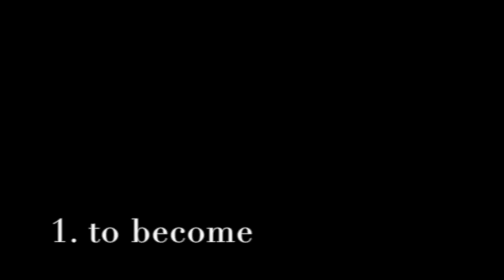Teil 1 von 9 | Neun x Leben | Jugend an der Wien 2019/20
We proudly present: Neun x Leben | Bild 1 von 9 - to become.
Musiktheater von und für Jugendliche zu Beethoven und darüber hinaus.

Was macht das “Ich” eigentlich zum Ich, und das “Du” zum Du. Heute beginnt unsere musikalische, philosophische und tänzerische Reise mit B.

Neun x Leben
in Neun Kurzfilmen
Neun Wochen lang

Zu hören sind Auszüge aus:
L. v. Beethoven: Symphonie Nr. 9 / 1. Satz
C. W. Gluck: "Tanz der Furien" aus Orfeo ed Euridice
L. v. Beethoven: Klaviersonate Nr. 1 (f-Moll), Op. 2 Nr. 1

Mitwirkende:

Schauspiel: Klara Howorka, Kim Pichler, Anna Weismann

Tanz: Sarah Bahmou, Ruth Habart, Laura Hirsch, Ivonne Pacheco, Ralph Volpert

Chor: Eszter Ambrózi, Anja Berger, Laurenz Entekhabi, Daniel Haselböck, Laura Hirsch, Hannah Huber, Zinaida List, Hongji Liu, Sophia Mirwald, Julia Oppitz, Ivonne Pacheco, Maryam Tahon, Jonas Tonnhofer. Ralph Volpert

Orchester:
Flöte: Anna Haipl, Alba Moreno, Stella Teichmann
Oboe: Anna Pölzer, Isabel Drahosch
Klarinette: Emil Stepanek, Tanja Weiss
Fagott: Matthias Hofmann, Amelie Janezic
Horn: Katherine Paul, Marion Unger, Tobias Rössler
Trompete: Tobias Vescelý
Pauke: Alexander Hemmelmayer
1. Violine: Anna Weingartner, Amelie David-Kaufmann, Sofanit Rhemann
2. Violine: Livia Plesivcak, Agnes Egger
Kontrabass: Moritz Stacher, Noah Bichler

Team: Catherine Leiter (Leitung Jugend an der Wien), Sara Ostertag (Regie), Christoph Huber (musikalische Leitung), Stefanie Wieser (Choreographie), Generose Sehr (Stimmbildung), Hannah Eisendle (musikalische Assistenz), Mana Samadzadeh & Marie Huber (Produktionsassistenz)

Mit Dank an Familie Schlaff, Pat und Marcus Meier, die FREUNDE Theater an der Wien und die Videoproduktionsfirma Landsmann & Landsmann.

Kooperationspartner: Musikgymnasium Wien